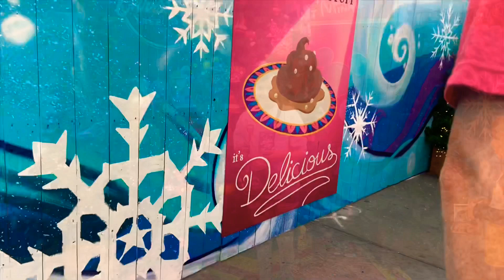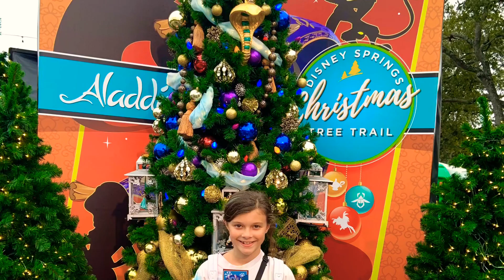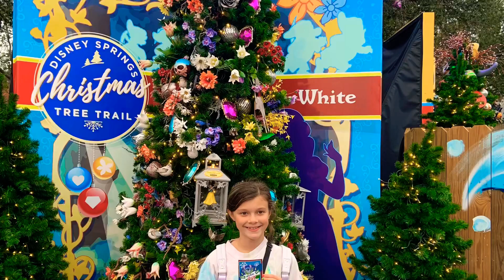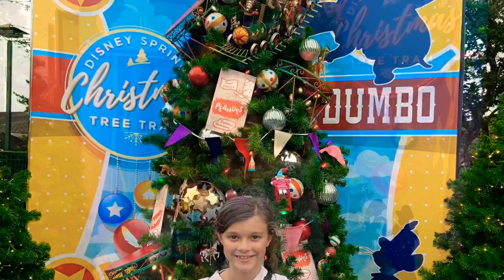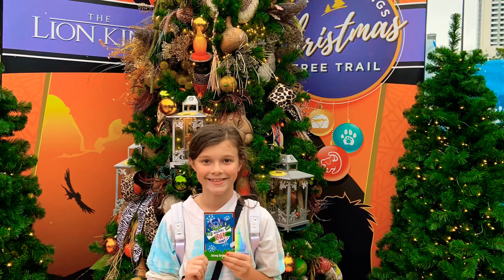Disney Springs Christmas TreeTrail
Kylie Jade looking at all the Disney Theme Christmas trees.